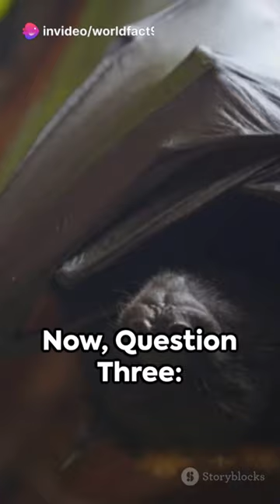Animal Trivia: Test Your Knowledge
In this exciting video, we're putting your knowledge of animals to the test with a fun and engaging trivia game! Get ready to challenge yourself and learn fascinating facts about our furry and feathered friends.

From the fastest land animal to the largest marine creature, we've gathered a wide range of quiz questions that will definitely make you think. Whether you're a wildlife enthusiast or just curious about the animal kingdom, this trivia game is perfect for all ages and knowledge levels.

Join us as we dive into various categories, including predators, habitats, unique adaptations, and so much more. Guess the correct answers and rack up points to see if you can become the ultimate animal trivia champion!

With stunning visuals and captivating facts, this video will leave you amazed at the incredible diversity and beauty of our planet's animal kingdom.

Get ready to show off your animal knowledge and have a blast with this exciting trivia game!

OUTLINE:

00:00:00 Animal Trivia: Test Your Knowledge